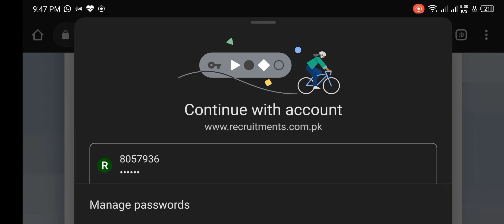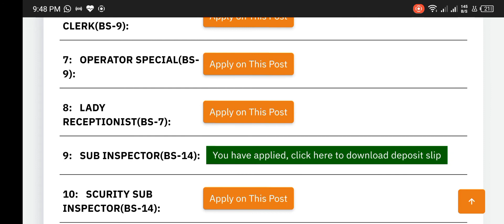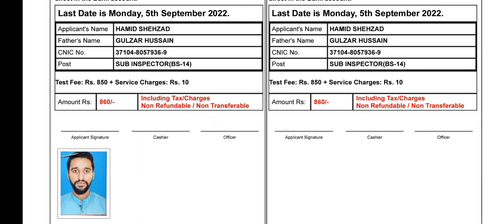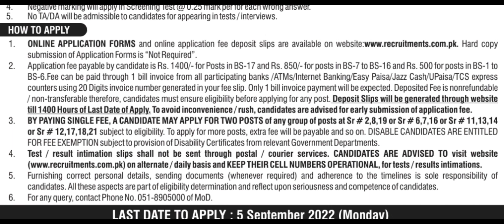How to apply for MOD or Ministry of Defense SI Jobs 2022 Last date is 5th sep #2022